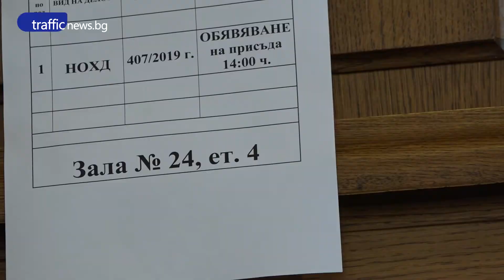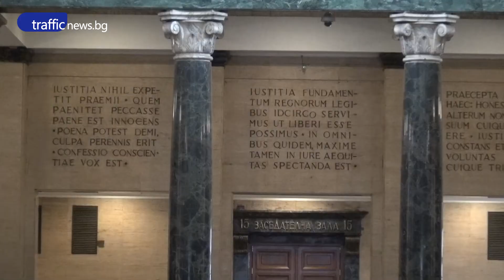Справедлива ли е присъдата за Цвета Таскова